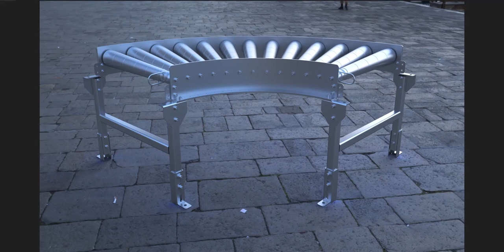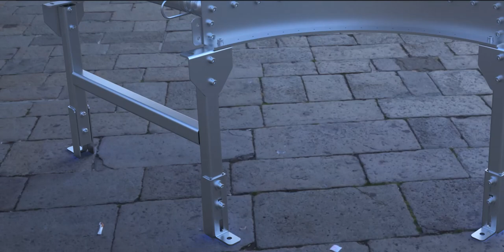In the middle